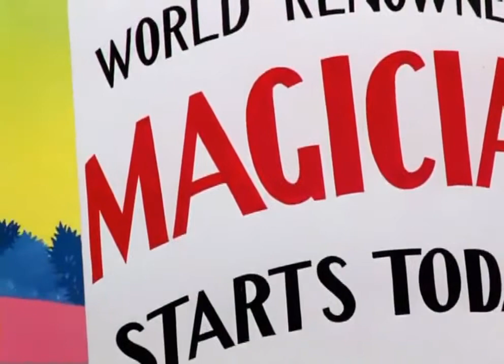Case of the Missing Hare 1942 Cartoon